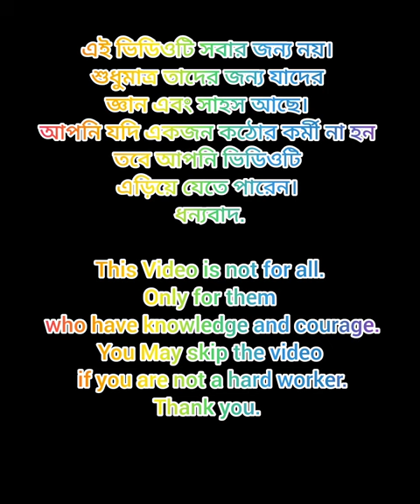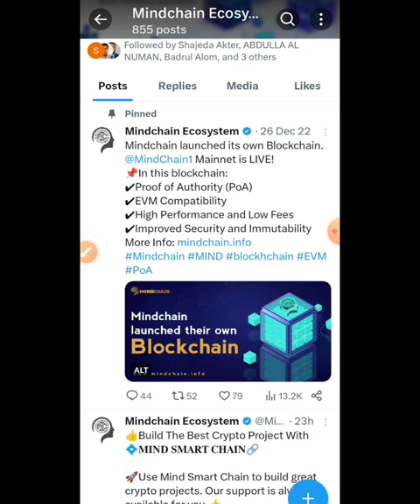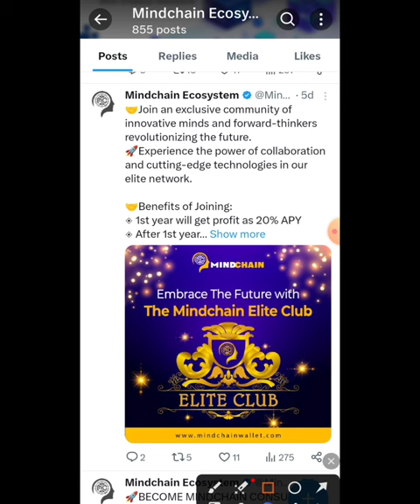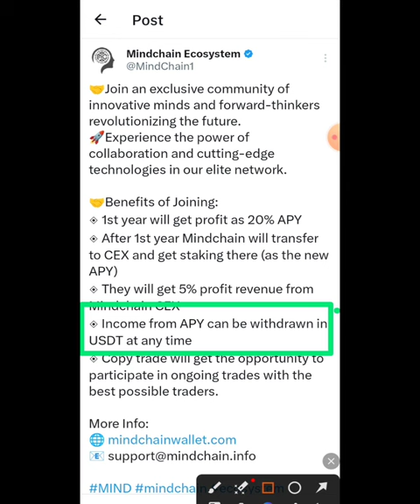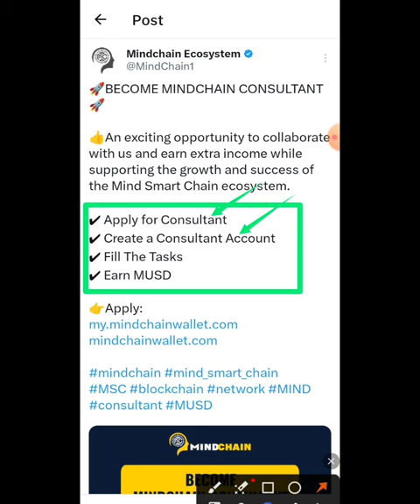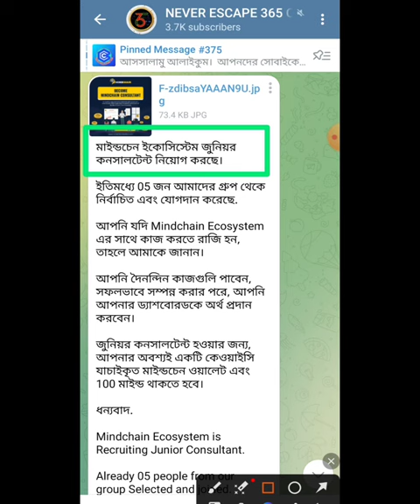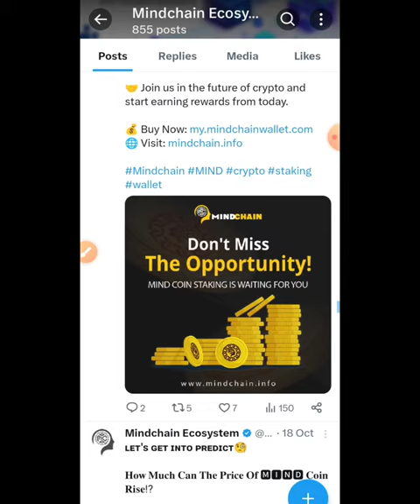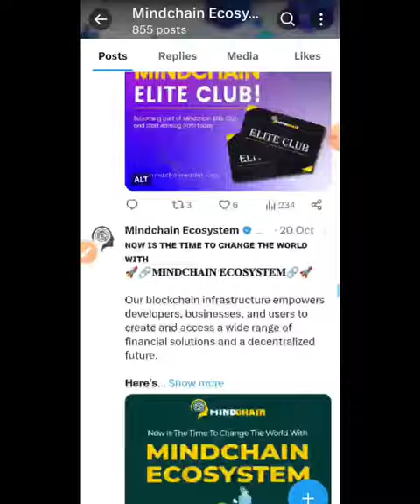MINDCHAIN ECOSYSTEM- EPISODE- 05 | OPEN POST FOR JUNIOR CONSULTANT & ELITE MEMBER | NEVER ESCAPE 365